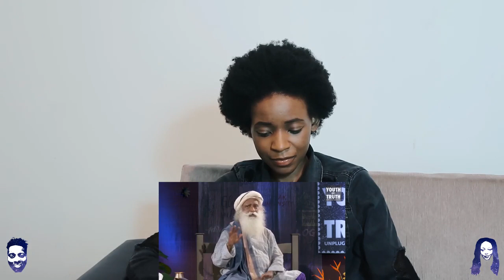Tips to Eat Right & Sleep Less For Students - Sadhguru REACTION VIDEO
🎬 GEAR WE USE 🎙:
 CAMERA -

📖 REACTION DEFINITION:

. re·ac·tion
   rēˈakSH(ə)n/
   noun

Fanny&jessy
Haspolat-lefkosa,via mersin 10,Turkey (cyprus international university)
mersin, turkey,99010